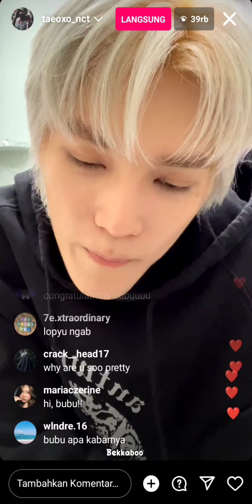[LIVE] Taeyong NCT ( @/taeoxo_nct ) - Instagram Live 19 Mei 2023 - "solo album"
•All right administrated to the owners